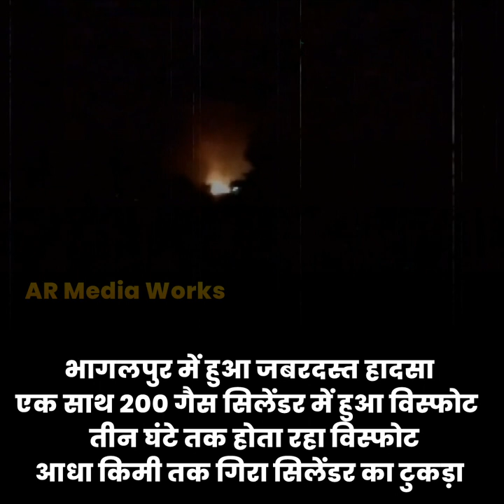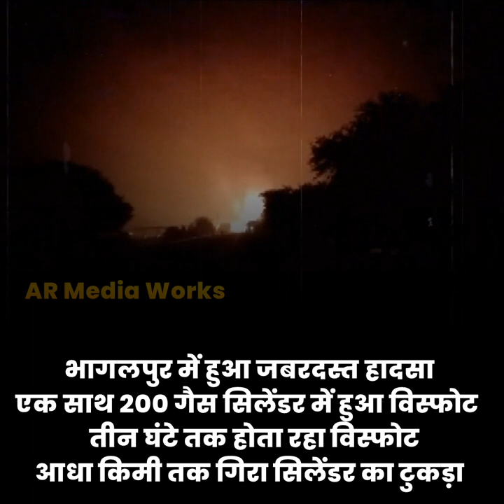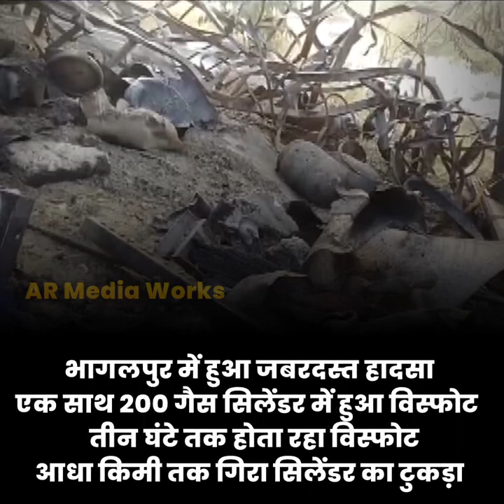Bhagalpur News - भागलपुर में हुआ जबरदस्त हादसा,एक साथ 200 गैस सिलेंडर में हुआ विस्फोट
भागलपुर में हुआ जबरदस्त हादसा,एक साथ 200 गैस सिलेंडर में हुआ विस्फोट, तीन घंटे तक होता रहा विस्फोट,आधा किमी तक गिरा सिलेंडर का टुकड़ा